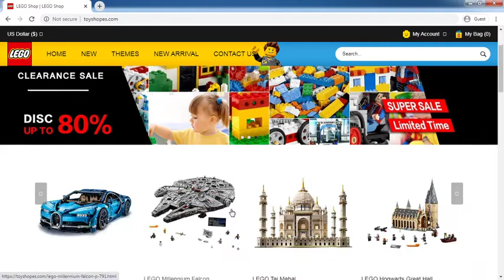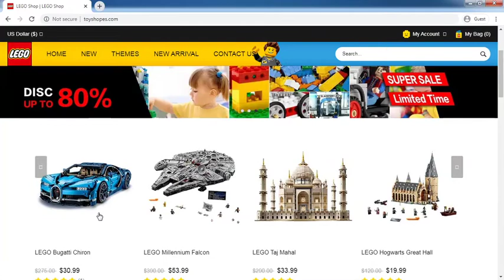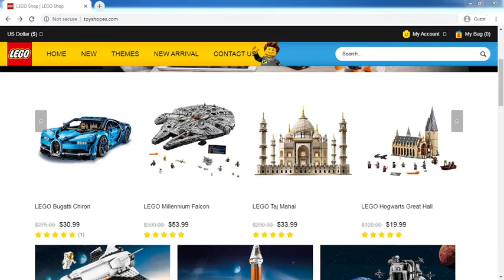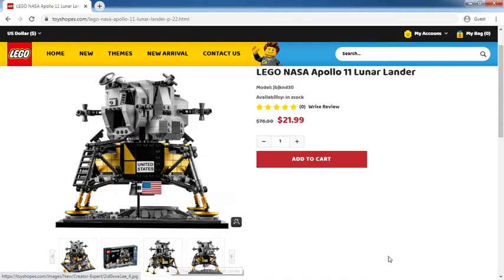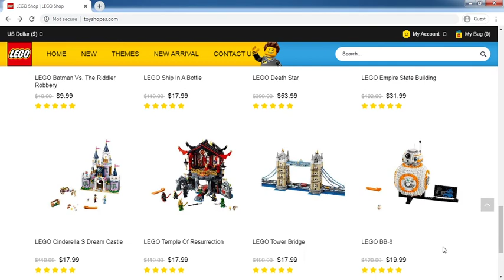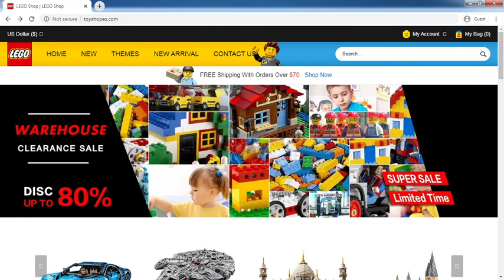Toyshopes.com Review: Toyshopes.com Website Tour Video - [ReviewsOffers.com]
Toyshopes.com Review: Toyshopes.com Website Tour Video. Write your reivew on comment box or visit below website [ReviewsOffers.com] for add your reviews.